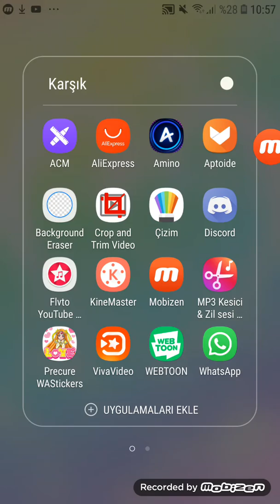Reading Cursed Princess Club Episode 2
I forgot to upload that 🤣😂